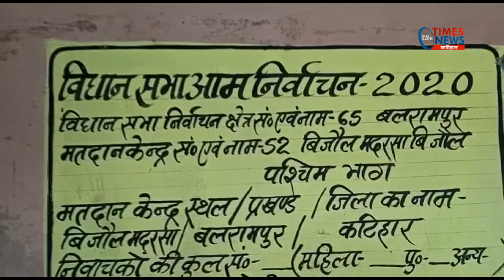पंचायत चुनाव के पांचवे चरण में शांतिपूर्ण माहौल में चुनाव संपन्न।